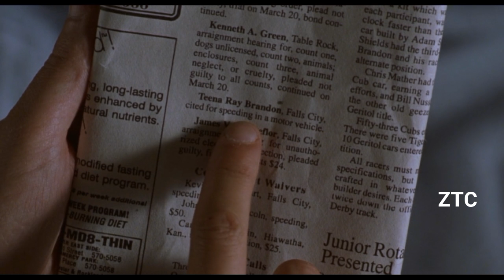Numei hija Pasal banga hinkho mang 😢 | Boys dont cry explained in Thadou Kuki | Tina Brandon thusim